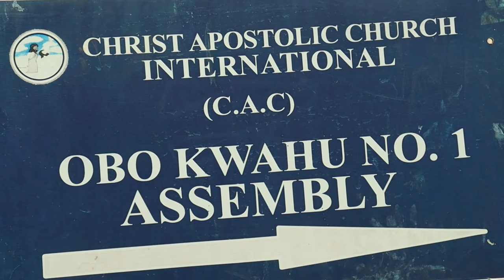THE TRUTH ABOUT ONE OF THE RICHEST TOWNS IN AFRICA HOW THE OBO PEOPLE MAKE MONEY TO BUILD MANSIONS.